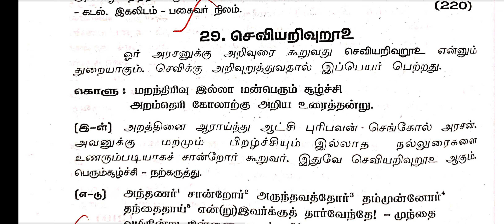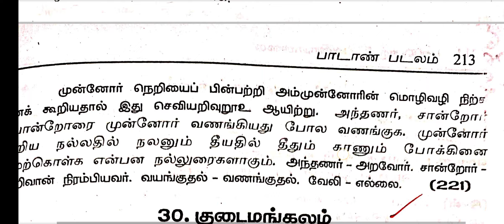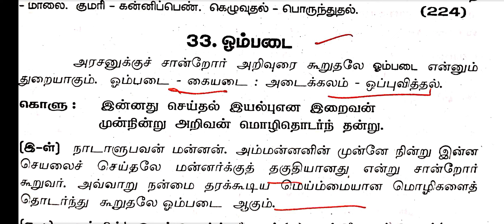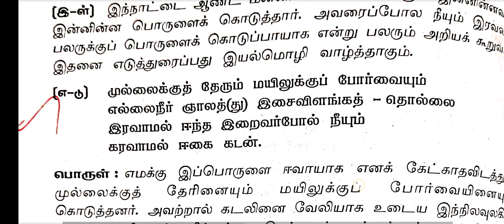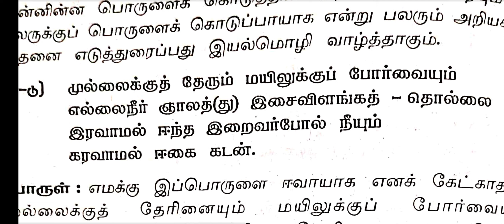IMPORTANT POINTS OF PAADAAN PADALAM | TAMIL GRAMMAR | புறப்பொருள் வெண்பாமாலை -இன்றியமையா துறைகள்_1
PG TRB LIVE ONLINE CLASSES STARTS FROM 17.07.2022. ADMISSIONS GOING ON...

PG TRB COURSE : TAMIL, MATHS, COMMERCE
UG TRB COURSE : TAMIL

✤ தமிழ்ச்சோலையின் தனிச்சிறப்புகள்